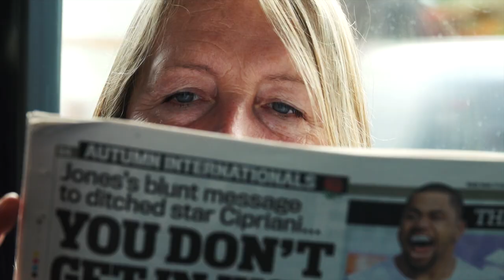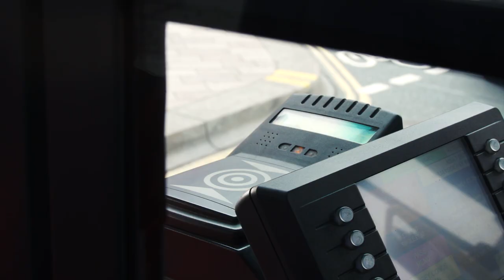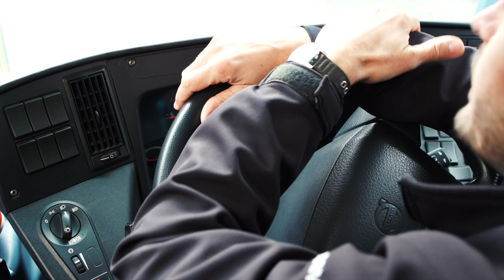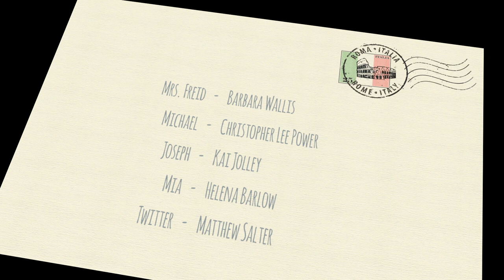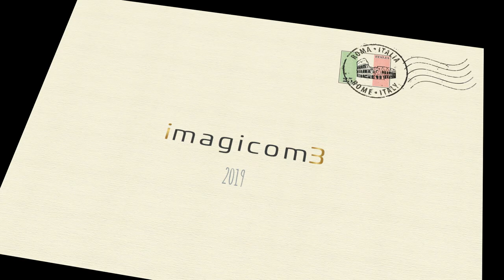ITILY - I Think I Love You - full movie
A flirt on the morning commute between an English bus driver and his passenger prompts the driver to take his double decker to Rome, much to the delight of his returning passengers.
mini rom com, 12 minutes